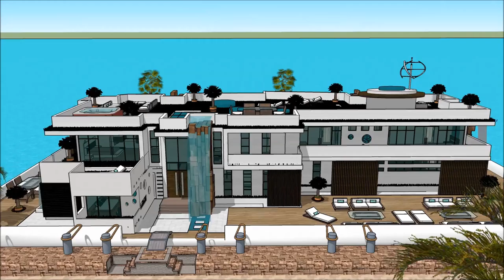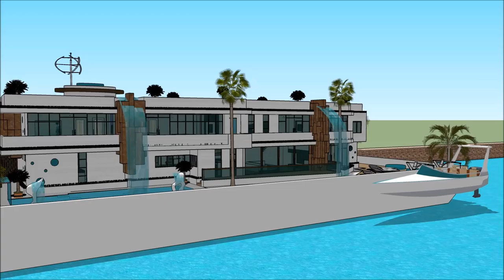Casa de coche y casa de barco flotante moderna arquitectura arquitecto deseño de luxo Sketchup Vila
The floating house villa houseboatzania launching an innovative high-end luxury yacht floating house villa mansion home design potentially as a display of exhibition of the Casa de coche y casa de barco flotante moderna arquitectura arquitecto deseño de luxo Sketchup Vila .

The collection of the Floating house villa houseboatzania concept of Casa de coche y casa de barco flotante moderna arquitectura arquitecto deseño de luxo Sketchup Vila  consists of high luxury and architectural art pieces in minimalism combined with living on the waterfront of the harbour.

The floating house villa mansion yacht design has the basis to sustain living with high standards and contemporary structural design - Casa de coche y casa de barco flotante moderna arquitectura arquitecto deseño de luxo Sketchup Vila  with numerous of prospects for excessive living and celebrating the desire of life worldwide: